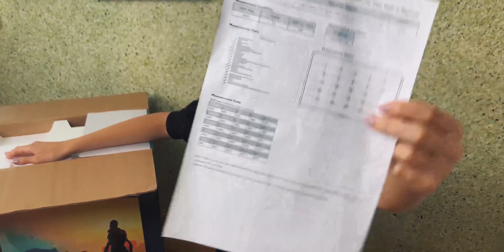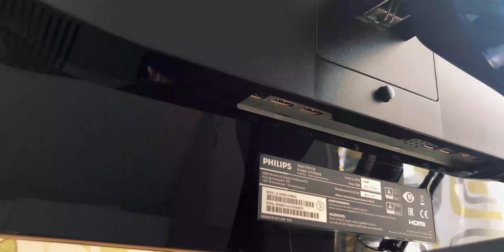4K MONITORIUS?! | Philips 326M6VJRMB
Čiau ;]